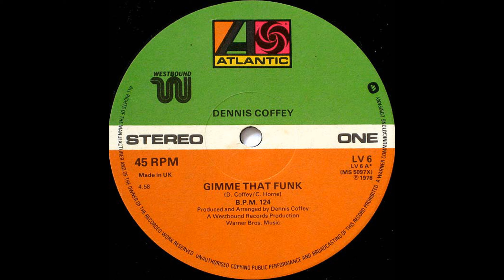Dennis Coffey - Gimme That Funk (12" Original)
Gimme That Funk  (12" Original)

Dennis Coffey

Label:  Atlantic - Westbound Records (1978)

Genre:  Funk/Disco